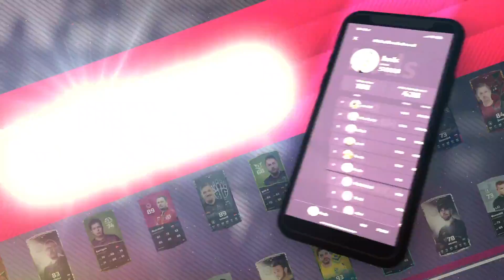CHEATER Z CELOWNIKIEM MERVO!?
Celownik: CSGO-onN4i-PxdGy-rNiYb-zAhSB-Gtz6A